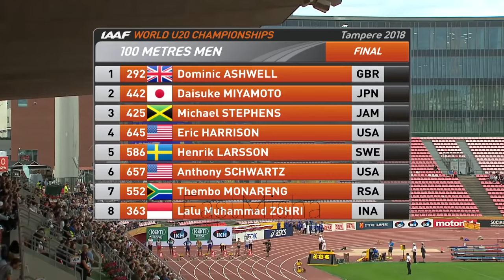Full Video Muhammad Zohri 18 tahun Juara Dunia Atletik 100m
Sprinter muda Indonesia, Lalu Muhammad Zohri, 18 tahun, menorehkan sejarah dalam kejuaraan dunia atletik U-20 yang berlangsung di Finlandia. Dalam lomba Rabu malam, 11 Juli 2018, ia menjadi yang terbaik di nomor lari 100 meter putra, sekaligus mempersembahkan gelar pertama Indonesia di ajang bergengsi ini.